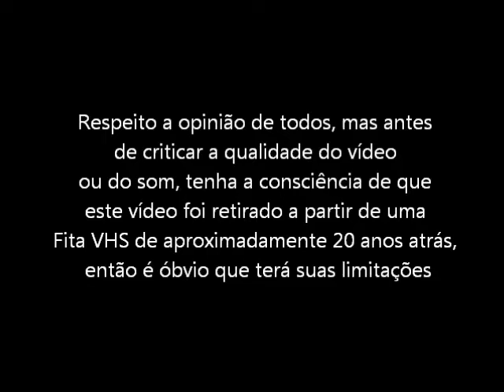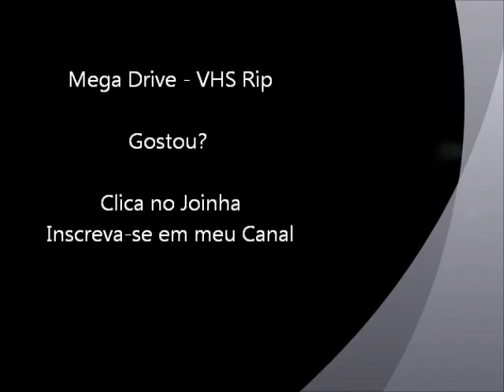Joe Montana Football (Mega Drive - VHS Rip) - Lances do Jogo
Alguns lances do jogo Joe Montana Football para Mega Drive / Sega Genesis. Vídeo retirado a partir de um VHS.